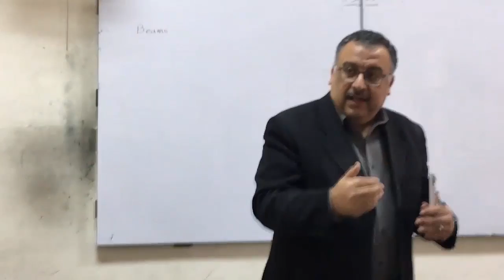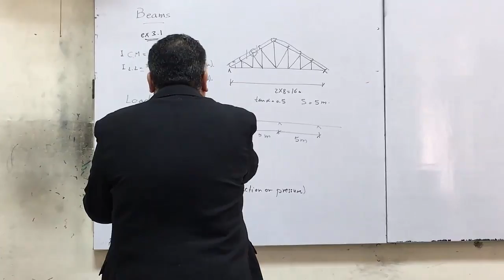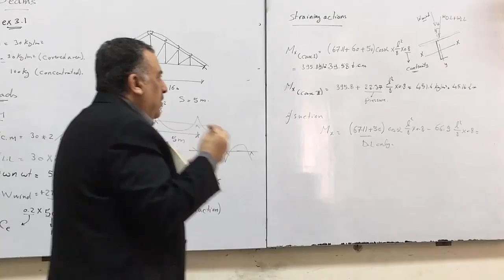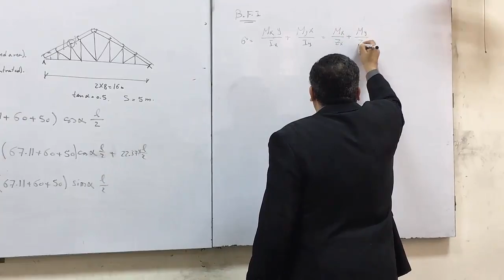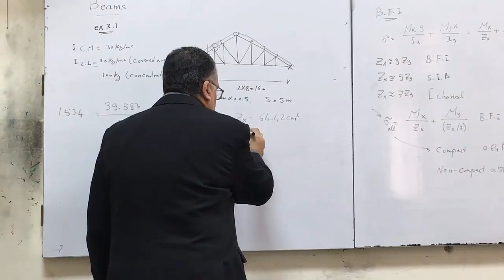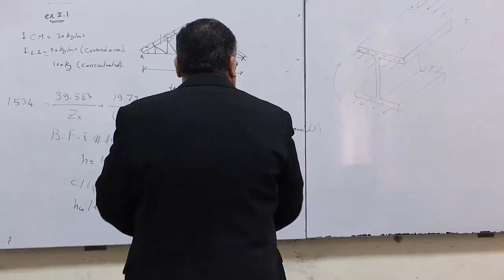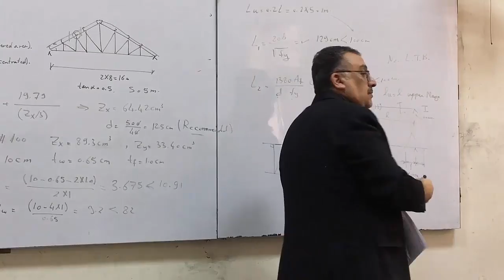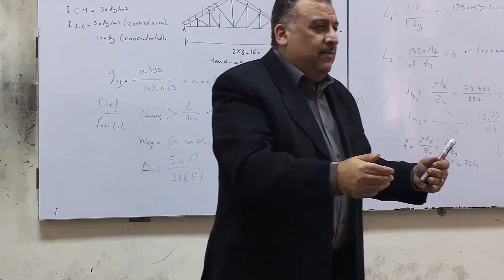منشآت معدنية - ثالثة مدني - سكشن (9) " دكتور اشرف عثمان " ( Purlins )